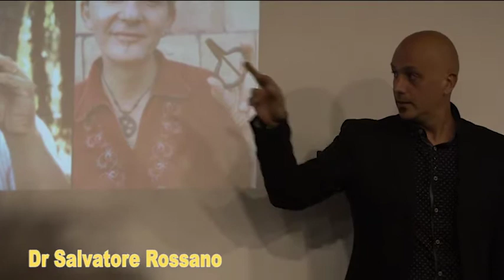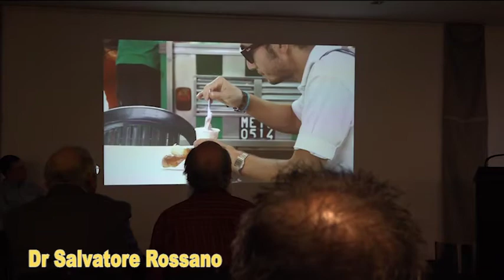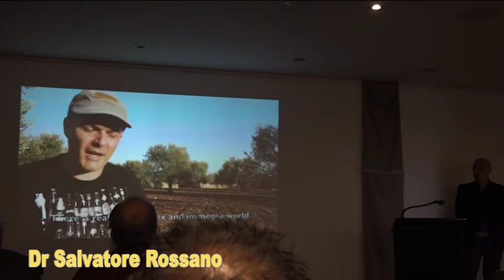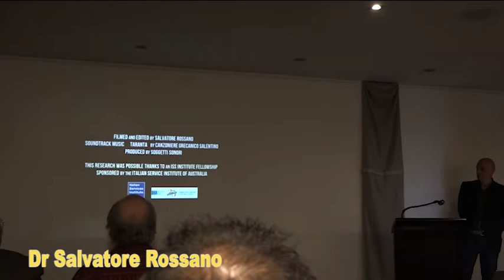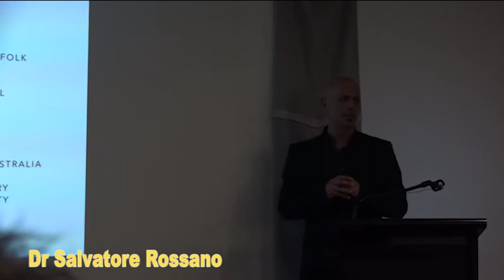Illuminate series #2: Dr Salvatore Rossano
ISS Institute Fellow Dr Salvatore Rossano presents at the Illuminate Series on 'Heritage Conservation and Preservation of Artisan and Rare Trade Skills'.